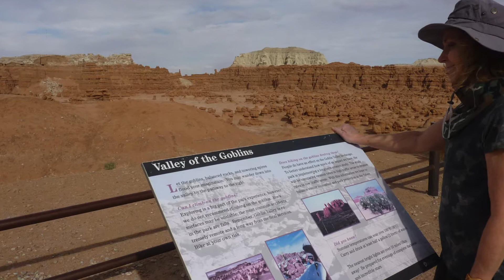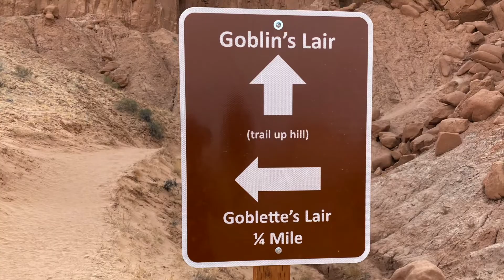2021 Goblin Valley State Park Utah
Goblin Valley State Park, Utah